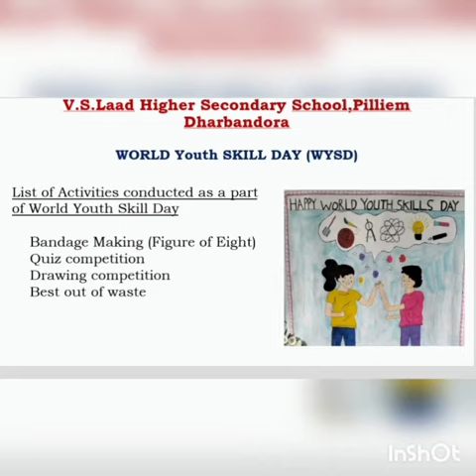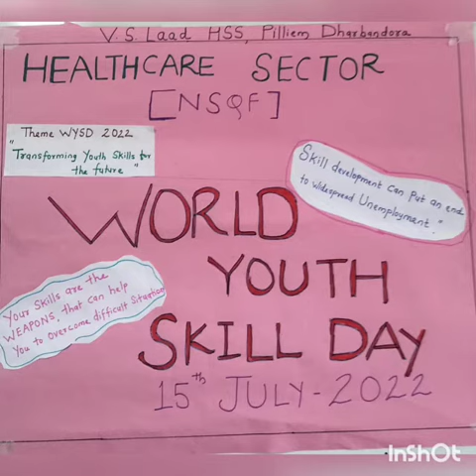Glimpse of skill day celebration by Healthcare sector Goa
A compilation of activities for Youth Skill Day